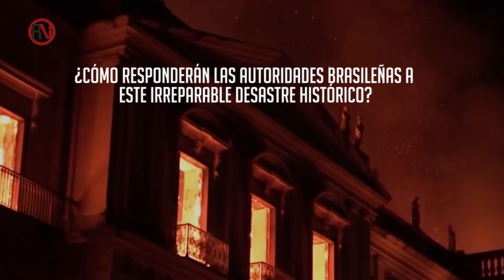Destruye siglos de historia incendio en Museo Nacional de Brasil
El Museo Nacional de Río de Janeiro, Brasil, quedó destruido tras un incendio este domingo. El edificio de más de 200 años no recibía el dinero necesario para su mantenimiento, ¿cómo responderán las autoridades brasileñas a este irreparable desastre histórico?

Quédate en rompeviento.tv